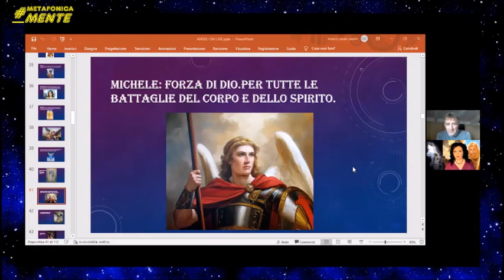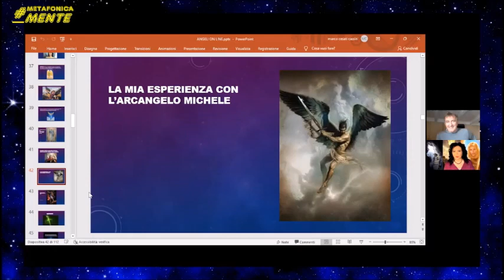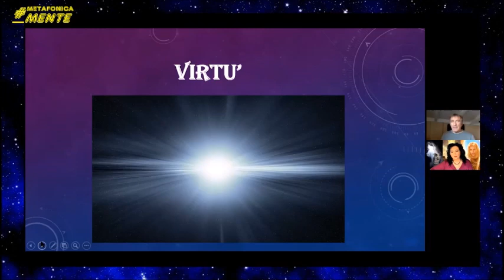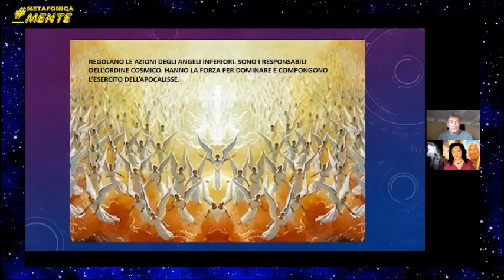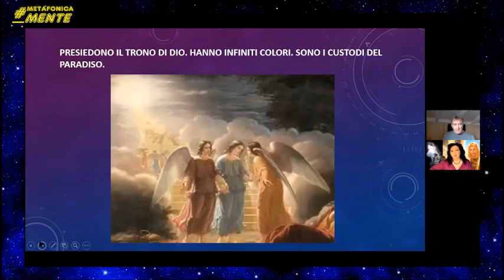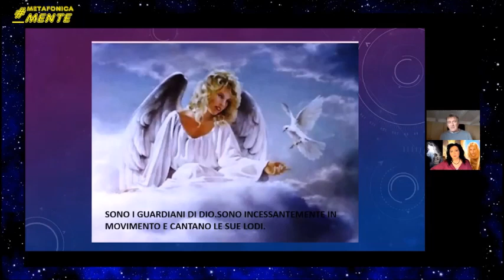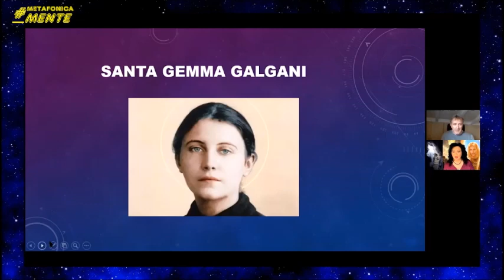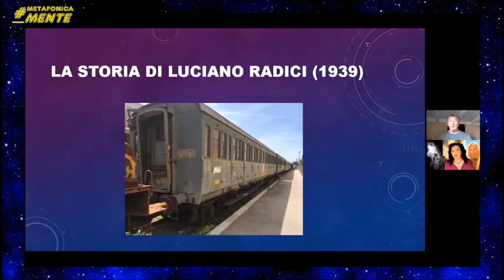Incontro con Marco Cesati Cassin: le schiere angeliche ed i loro ruoli nella guida del mondo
Intervista con Marco Cesati Cassin. Il tema, interessantissimo, è quello dei compiti che le varie gerarchie angeliche hanno nella vita del mondo e di ognuno di noi.

Visitate il sito librario di Teametafonicamente

⭐️Titolo: Incontro con Marco Cesati Cassin: le schiere angeliche ed i loro ruoli nella guida del mondo